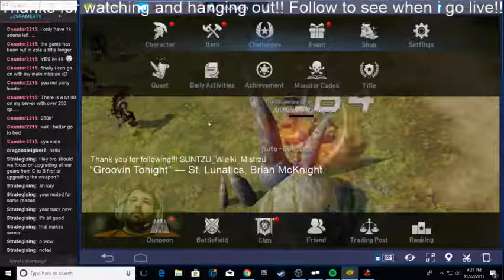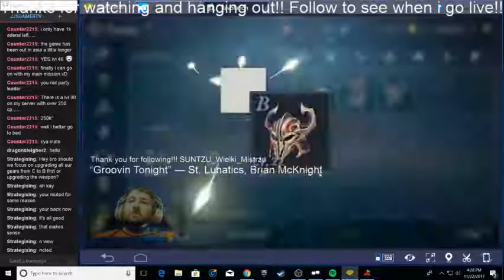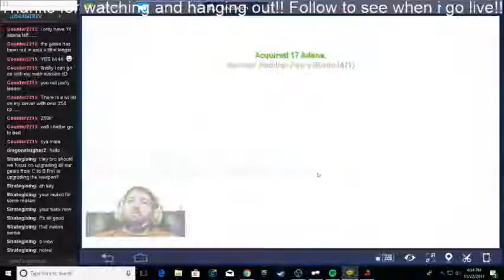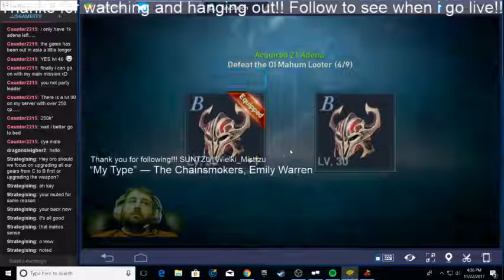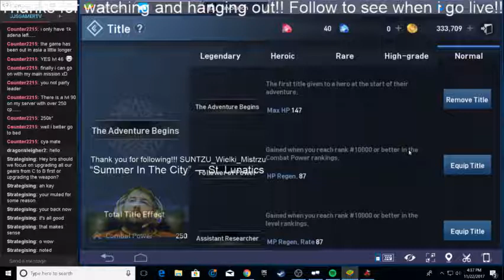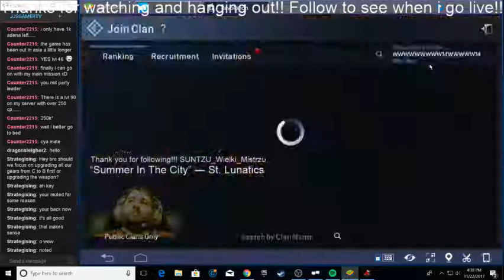LINEAGE 2 REVOLUTION HOW TO LEVEL PROPERLY SERIES (Part 17)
FROM 1-28 THE PROPER WAY, SOME MISHAPS AT VERY END CUS PLAYING ANOTHER GAME DURING BUT FOR MOST PART THIS IS THE PROPER WAY TO LEVEL YOUR TOON AND DO YOUR GEAR UPGRADING FROM LEVEL 1!